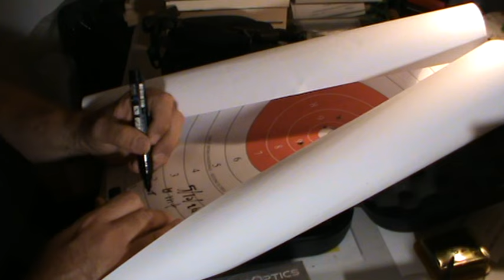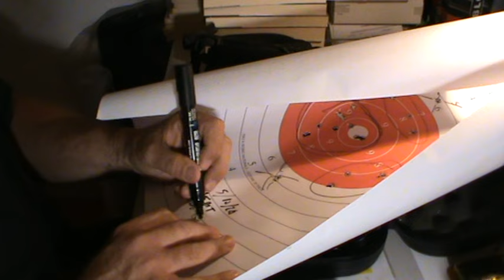report Vector optics frenzy 20x28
report del test iniziale di taratura e prova del red dot Vector Optics Frenzy 20x28x1 montato su Glock 34 di serie